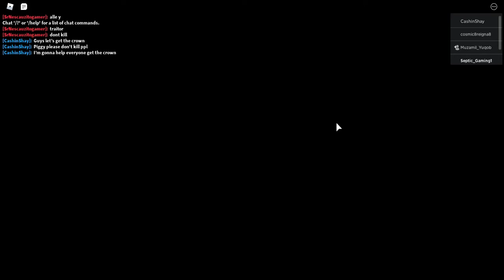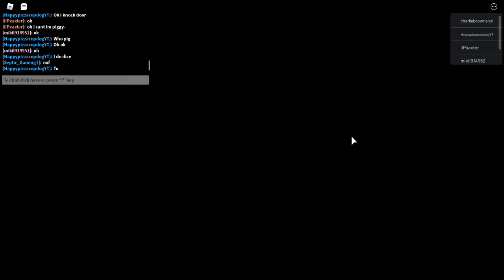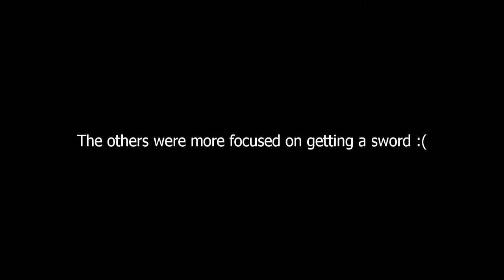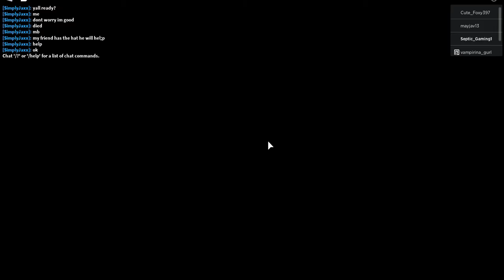BEATING PIGGY BOOK 2 CHAPTER 1!!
Today we start to beat piggy. Starting with Chapter 1! Can we beat it? We'll see!

What I use to record: My PS4 or the standard windows 10 recorder
What I use to edit: Olive Video Editor
Here we try to have fun and not be negative. Any negative or harmful comments will be automatically deleted. Try to be positive, if you want me to change something just nicely put it in the comments so I can read it and try to be better in my next video.